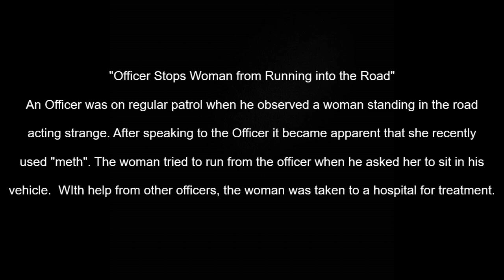Columbus Police Officer Stops Woman from Running into Traffic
A Columbus Police Officer was on patrol when he observed a woman standing in the road acting strangely. He approached the woman and soon realized she was under the influence of narcotics.  The Officer attempted to place the woman in his vehicle to give her a ride to a safe location and she tried to run into traffic to get away from the Officer. More Officers arrived a short time later and helped get the woman in the cruiser. She was transported to a local hospital for treatment.